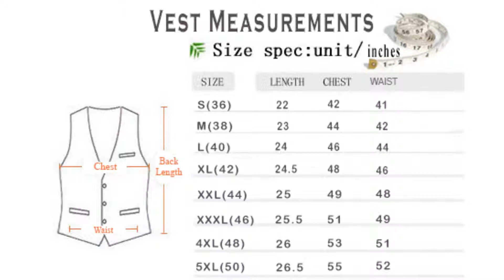MotoArt Cowhide Leather Vest - Discounted!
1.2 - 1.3 mm Platinum cowhide with concealed carry
Club style vest with two front snap pockets and two slash pockets
Covered snaps and hidden zipper, featuring our easy access carry pocket
Blacked out hardware with cropped center zippers
Interior cell phone pocket and single panel back
Concealed carry pockets with our unique bullet snaps
Best Selling Moto Vest